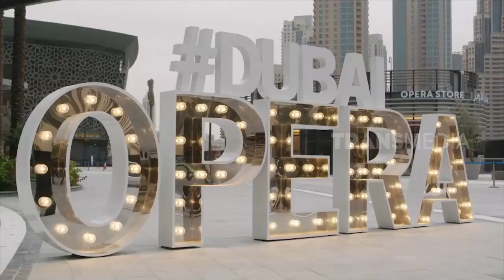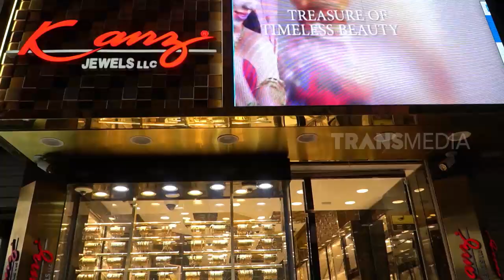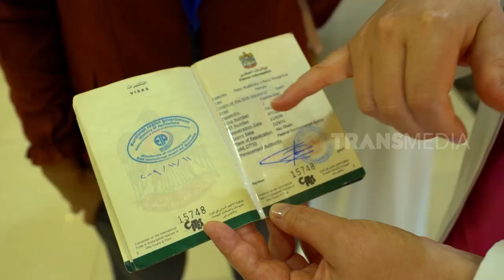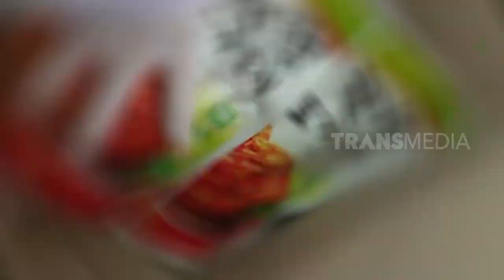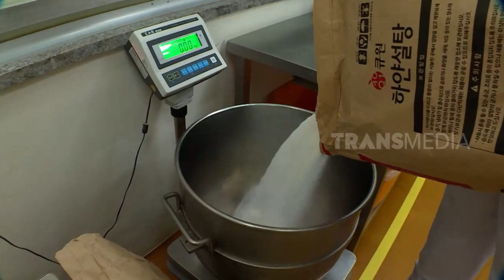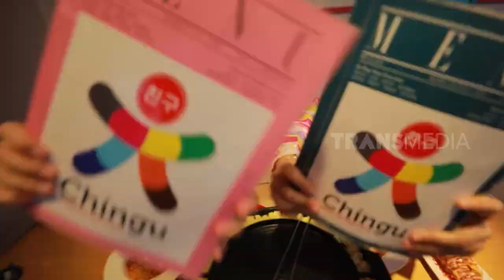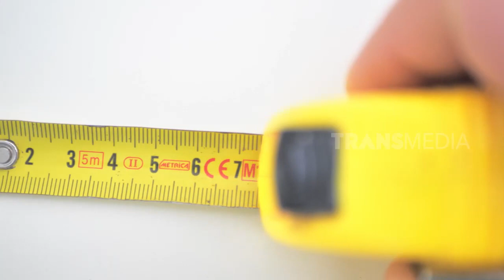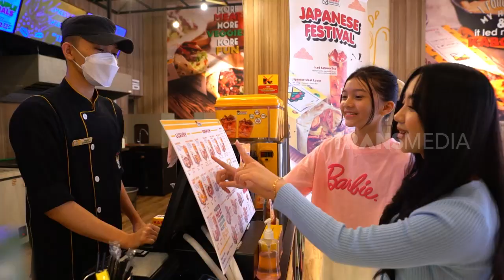[FULL] Melanglang Buana Siapa Takut | SI UNYIL (25/08/23)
Jumat
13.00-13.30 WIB